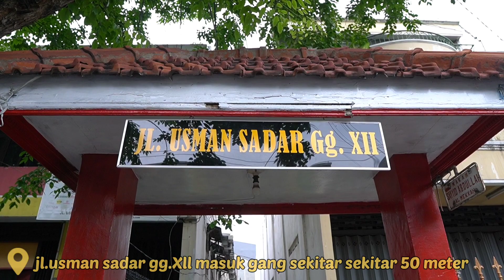INTIP CARA PEMBUATAN MARTABAK USUS PALING RAME DI GRESIK,BARU BUKA SUDAH ANTRI martabak top markotop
assalamualaikum teman2 kali ini Aldy ketemu kuliner hidden gem di kota Gresik...
ada martabak top markotop yang banyak orang ke sasar kalau beli ke sini... karena lokasinya nyelempit masuk gang.

martabak top markotop ini ada berbagai menu pilihan antara lain...

martabak usus
martabak telor
martabak Balungan
dll...

harga mulai dari 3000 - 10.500

alamat Gg. XII No.8, Karangpoh, Kemuteran, Kec. Gresik, Kabupaten Gresik, Jawa Timur 61118